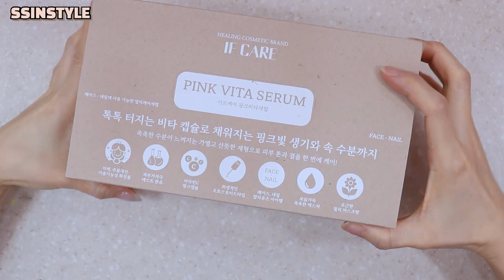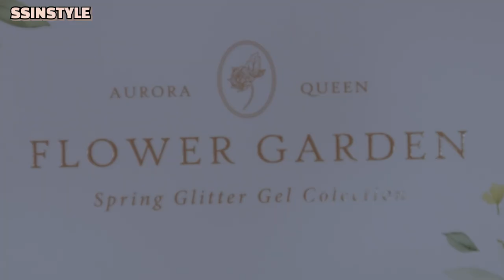신상 언박싱, 컬러 발색해보기🛍💗/봄신상네일/ 협찬제품포함